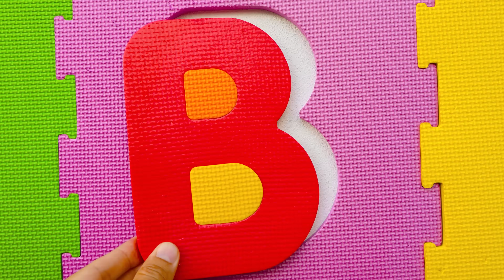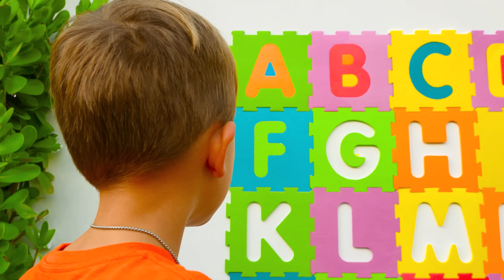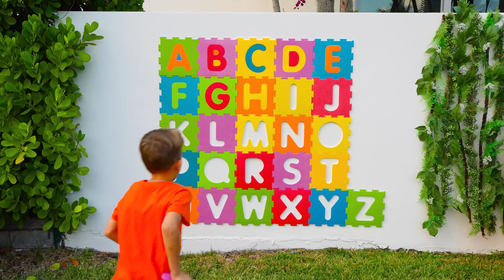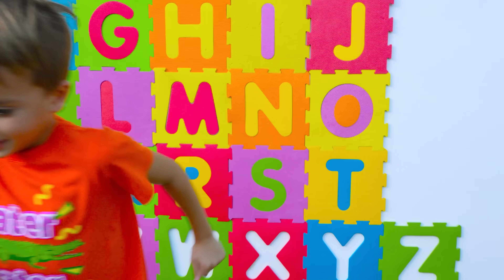Vlad and Niki Learn English Alphabet with pools | ABC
Children look for letters in the pools and learn English Alphabet.